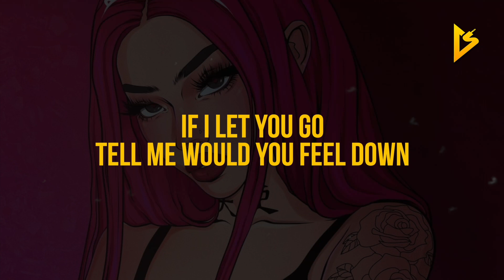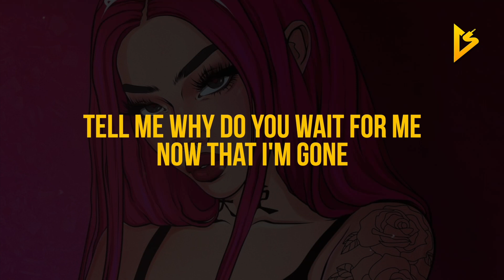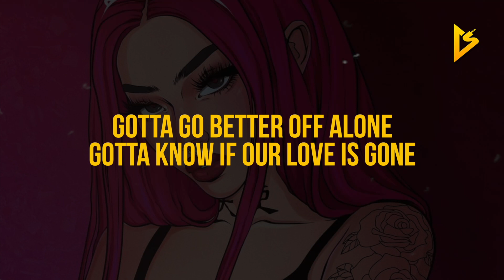Naits x Vxlious - Carry On (Lyric Video)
• Follow Naits on Social Media •

• Follow Vxlious on Social Media •